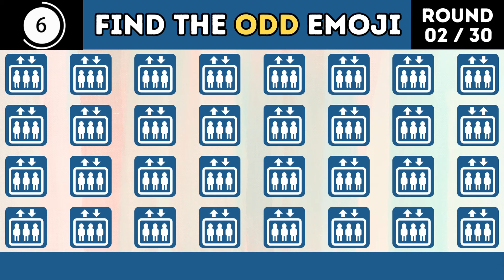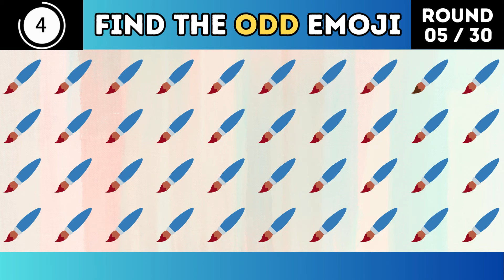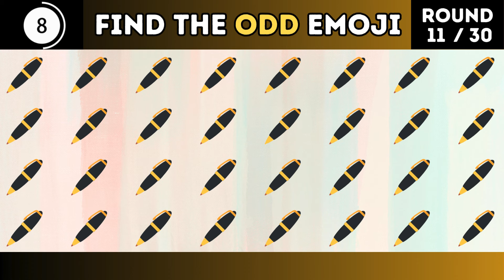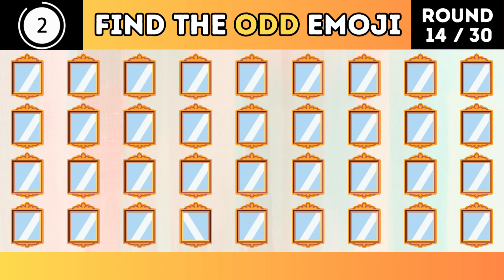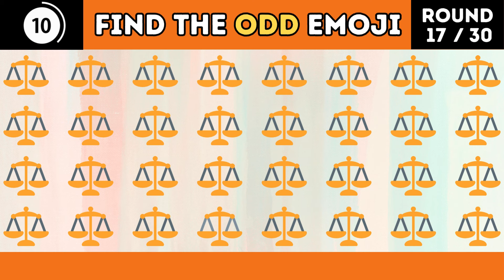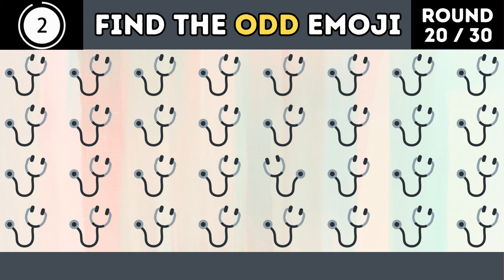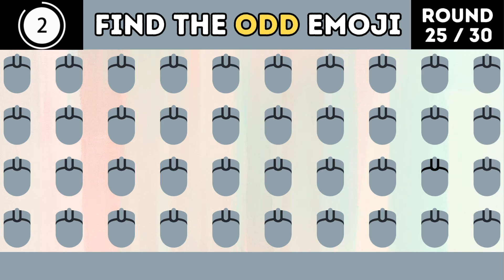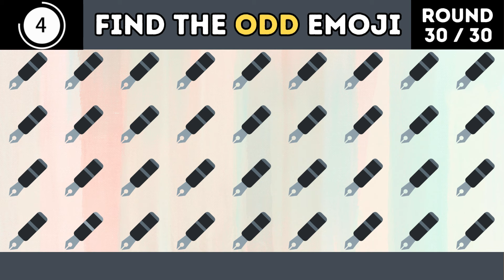Find The ODD Emoji ☎| Can You Find The Odd One Out 🤔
🔍 Unlock the Mystery: Can You Find The ODD Emoji in our captivating YouTube challenge? ☎ Prepare to put your observational skills to the test with our immersive 'Spot The Difference' quest. Delve into a world of expressive emojis where every subtle nuance holds the key to unraveling the odd one out. From the nostalgia of a telephone emoji to the whimsy of a smiley face, each symbol presents a delightful puzzle waiting to be solved.

Dive deep into each emoji scene, scrutinizing every curve, color, and contour to uncover the unique symbol that sets itself apart. With each round, the challenge intensifies, pushing your cognitive abilities to new heights. But fear not - this isn't just a game, it's an opportunity to sharpen your focus, enhance your observation skills, and indulge in a bit of lighthearted entertainment.

So, are you ready to accept the challenge and find the odd emoji that stands out from the rest? Gather your wits, sharpen your focus, and let the emoji quest begin! 💫 FindTheOddEmoji SpotTheDifference VisualChallenge EmojiQuiz TestYourObservation CognitiveStimulation YouTubeEntertainment PuzzleFun Emojichallenge EmojiPuzzle Entertainment"

👇Here Are More Exciting Videos For You 😍:-

⚠ Attribution Information Of Audio/Sound ⚠ :-

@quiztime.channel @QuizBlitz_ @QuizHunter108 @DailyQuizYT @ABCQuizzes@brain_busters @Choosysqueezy